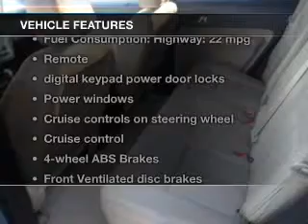2008 Ford Edge - CATSKILL NY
Phone:
Year: 2008
Make: Ford
Model: Edge
Trim: SEL
Engine: 3.5 liter 6 cylinder 24 valve
Transmission: 6-Speed Automatic
Color: Light Ice Blue Metallic
Mileage: 95005
Address:
25 HIGH ST